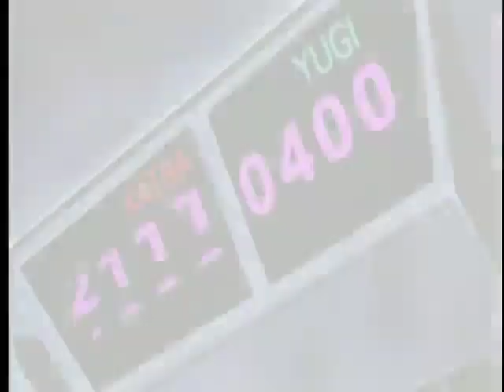AMV Tributo a Kazuki Takahashi - Yu-Gi-Oh! Duel Monsters - Shōri no de~yueru(Suno.AI)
Nombre de la canción: 勝利のデュエル
Shōri no de~yueru
Ritmo y letra: Suno.AI

Tributo a Kazuki Takahashi, el creador del manga de Yu-Gi-Oh!